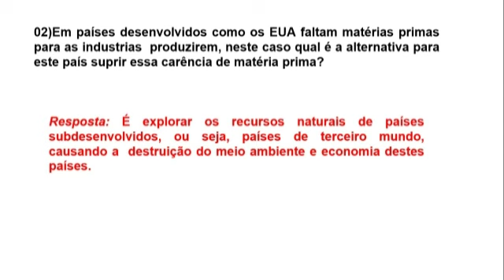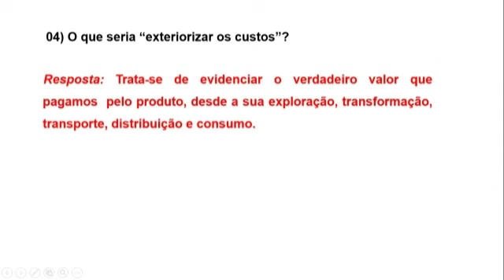Aula online 7° Ano 27 / 05 - Empreendedorismo - Correção